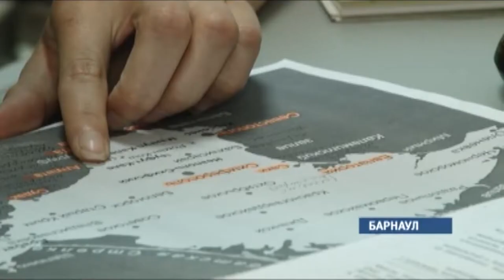Туроператоры заявили о возможности вылететь из Барнаула в Хайнань